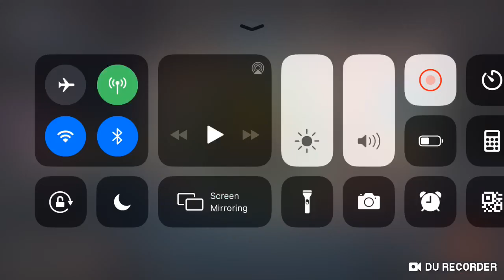[Cytus 2] Sdorica-The Story Unfolds (Easy Mode) Perfect Score 10 Million Full Combo 100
Follow my First Instagram @jayson061997
Follow my Second Instagram @hiphopjayson97
Follow my Discode @Jayson🔴#2567